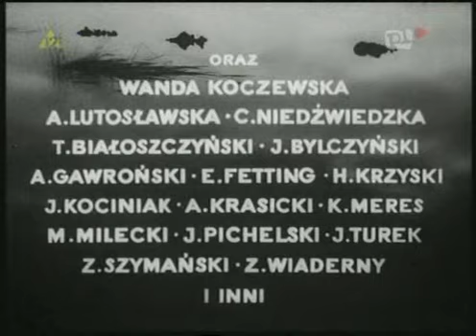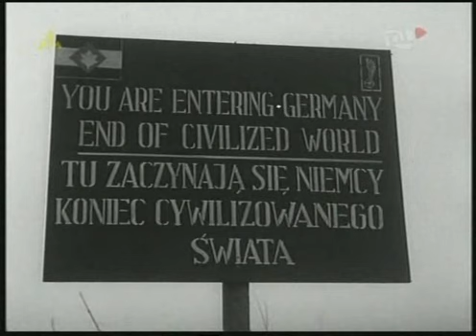Daleka jest droga 1963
Uwaga: w czołówce znajduje się jedynie informacja , że scenariusz filmu powstał na podstawie nienazwanych opowiadań K. Pruszyńskiego. Informacja o tytułach opowiadań zaczerpnięta z biogramu K. Pruszyńskiego opublikowanego w książce: "Współcześni polscy pisarze i badacze literatury. Słownik biobibliograficzny. T. 6 N-P". Warszawa: WSiP. 1999

Dramat psychologiczny, podejmujący problem polskiego "żołnierza - tułacza". Dzieje oficera z I Dywizji Pancernej generała Maczka - który po wojnie pozostaje w Szkocji, by w końcu zdecydować się na powrót do kraju - ilustrują szlachetną tezę, że "człowiek może być szczęśliwy tylko we własnym kraju". Koniec wojny. Żołnierze I Dywizji Pancernej generała Maczka muszą zdecydować, co robić dalej. Porucznik Włodarczyk postanawia zamieszkać w Szkocji wraz z kochającą ją Angielką, Sheilą. Dawny jego antagonista, chorąży Ziętara, czyni go jednak na łożu śmierci egzekutorem swego testamentu. Porucznik wraca do Polski, by za pieniądze Ziętary zbudować w ich rodzinnej wiosce szkołę.
Jan Machulski
porucznik Adam Włodarczyk
Christine Laszar
Sheila
Henryk Bąk
chorąży Zientara
Jan Świderski
pułkownik
Maria Wachowiak
porucznik Krystyna
Jerzy Duszyński
rotmistrz
Piotr Pawłowski
Józef, przyjaciel Włodarczyka
Ryszard Pietruski
strzelec Golik
Adam Pawlikowski
rotmistrz
Wanda Koczeska
Niemka; w napisach nazwisko: Koczewska
Anna Lutosławska
zakonnica w szpitalu
Celina Niedźwiecka
teściowa Włodarczyka
Tadeusz Białoszczyński
generał brytyjski
Janusz Bylczyński
strzelec Kowalski
Andrzej Gawroński
żołnierz
Edmund Fetting
oficer
Hugo Krzyski
pułkownik
Jan Kociniak
komendant "oddziału partyzanckiego"
Andrzej Krasicki
oficer
Kazimierz Meres
adiutant pułkownika
Mieczysław Milecki
major Janiszewski
Jerzy Pichelski
oficer
Jerzy Turek
strzelec Mikoś
Zdzisław Szymański
żołnierz
Zygmunt Wiaderny
oficer
Tadeusz Kosudarski
podoficer; nie występuje w napisach
Marian Łącz
żołnierz; nie występuje w napisach
Jerzy Michotek
oficer; nie występuje w napisach
Konrad Morawski
kapral; nie występuje w napisach
Zdzisław Szymborski